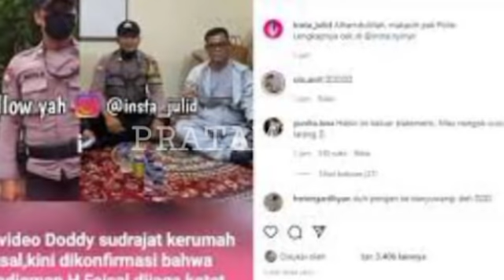NAH LO TAMBAH RIBETKAN LO! RUMAH HAJI FAISAL DIJAGA KETAT POLISI USAI DIDATANGI DODDY SUDRAJAT